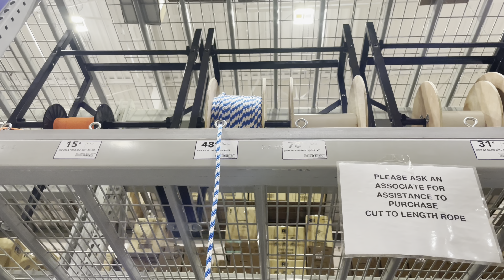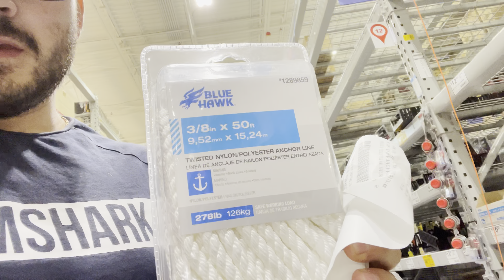TELEHANDLER PIT BIKE ROPE SWING | BAD IDEA!!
We Thought we could make a Pit bike rope Swing and well we did. Although it worked pretty decently it turns out it was a terrible idea! Time for a Piranha 190 Rebuild! Enjoy!

Credit to @danny for the idea

Pitster Pro X4 190cc Project bike
Pister Pro x2 with Piranha yx 140cc
Thumpstar 190cc
Kawasaki 110cc
SSR 170cc
crf50 with piranha YX 125cc